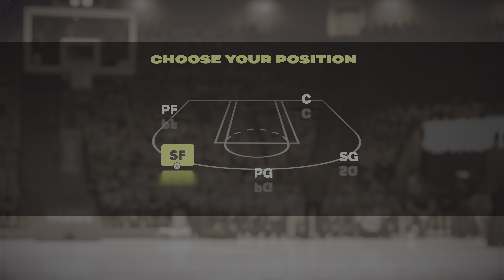NBA 2K25 My Career Gameplay Walkthrough Part 1 - Heart Of Dynasty - High Schol Game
HEART OF A DYNASTYBefore your NBA career begins, relive your MyPLAYER's greatest games, kickstarting your path to the pros. From your high school championship game to the FIBA U19 World Cup, and even an exhibition game against current NBA players, you can relive the pivotal moments of your burgeoning career.